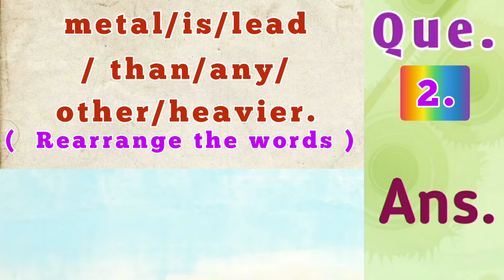metal /is /Lead / than / any / other / heavier. (Rearrange the words )